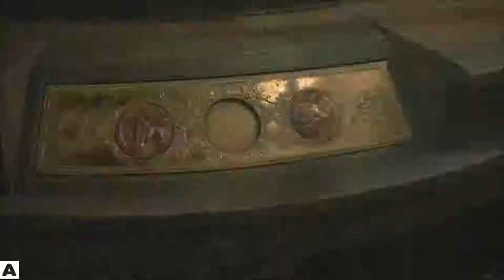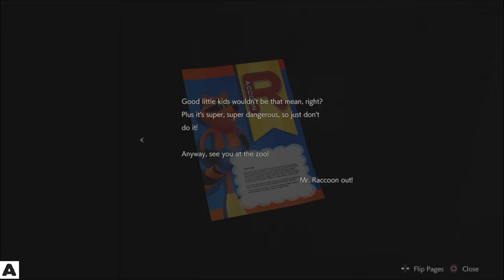SETKÁNÍ S ADA WONG | Resident Evil 2 remake | Leon Scott Kennedy #4